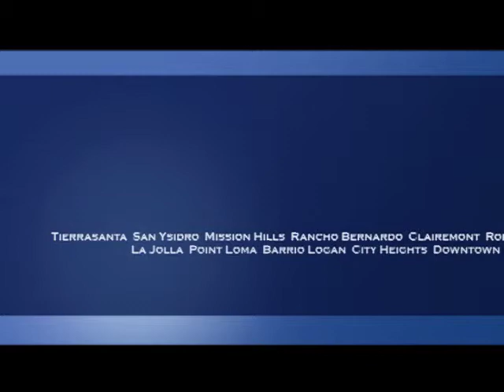Weekly News Conference December 5, 2013